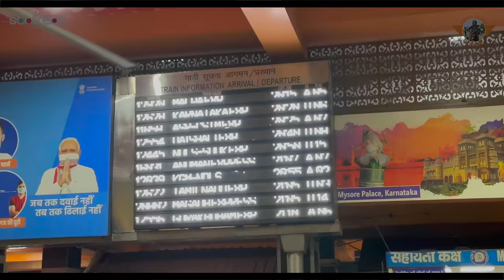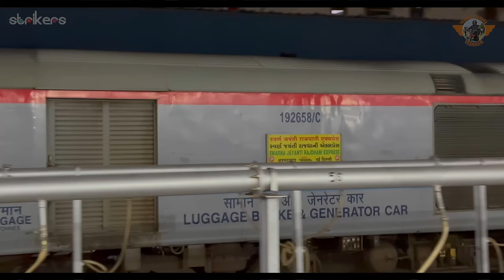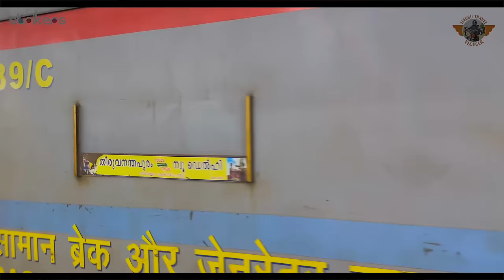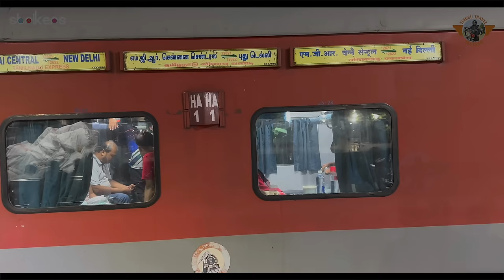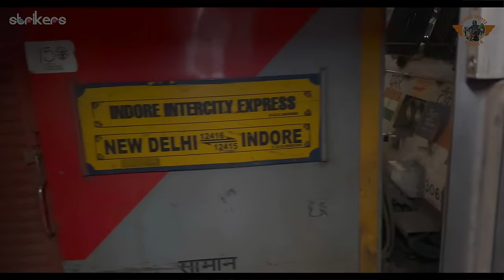Tamilnadu Superfast Express || New Delhi to Mgr Chennai Central ||One of the best train to south